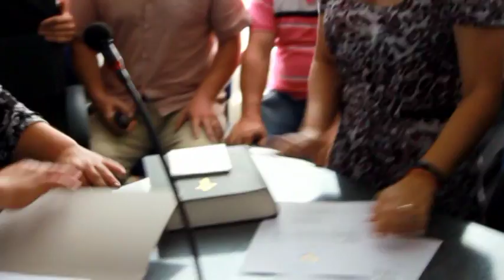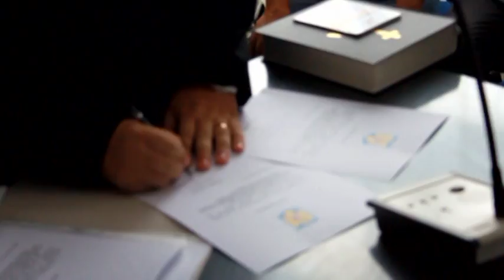Constituirea Consiliului Judetean Alba